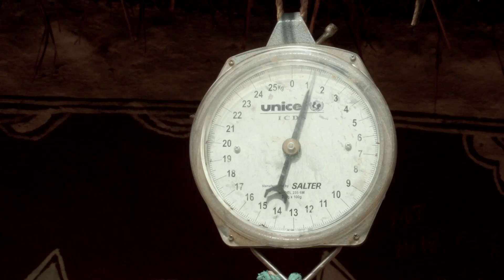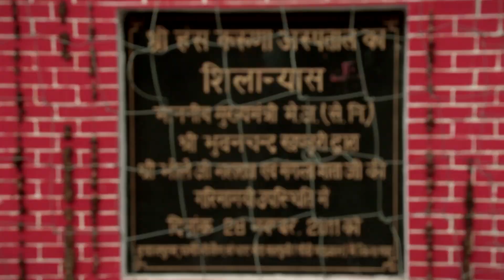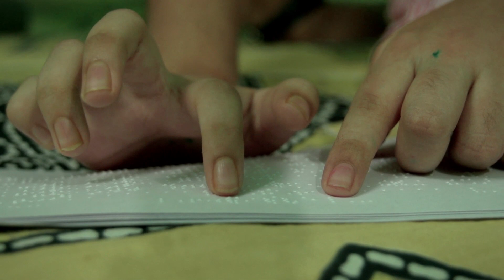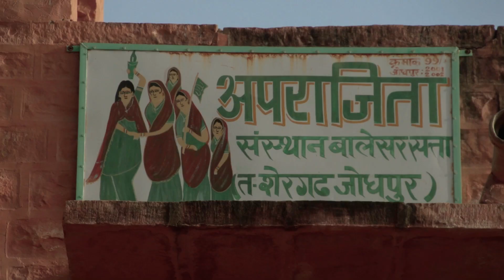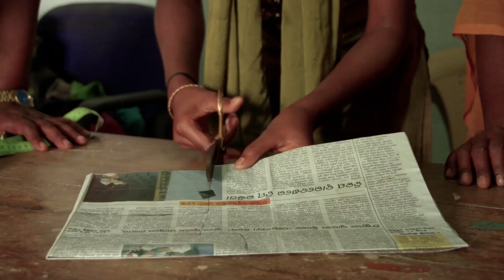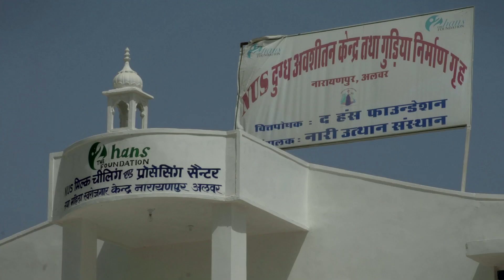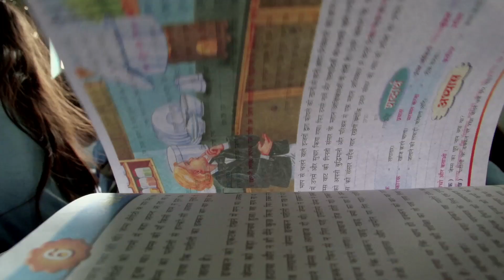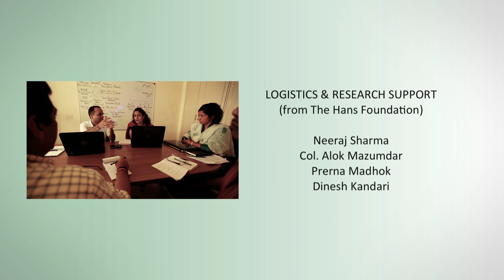The Hans Foundation Documentary (English)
The Hans Foundation is a charitable trust fund created to provide a source of endowment for not-for-profit organizations in India. The Hans Foundation is the beneficiary of an endowment given by Rural India Supporting Trust. The money given to us helps enable our commitment to social development in India. The Hans Foundation supports organizations involved in projects that fall under one of our three focus areas- disability, education and healthcare.